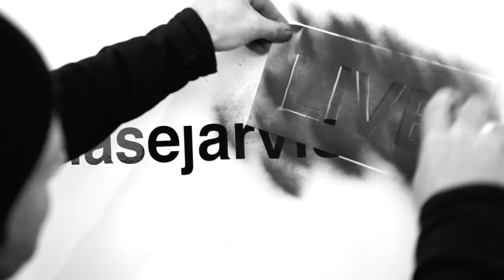Embracing Your Messy, Beautiful Life /w Glennon Doyle | Chase Jarvis LIVE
Glennon Doyle is the author of the #1 New York Times bestselling memoir Love Warrior, and Carry On, Warrior. Glennon is also the founder of Momastery an online community reaching millions each week, and Together Rising—a non-profit organization that has raised seven million dollars for families around the world through its Love Flash Mobs, which have revolutionized online giving.

Prepare your ears for a healthy dose of honesty, as that’s what Glennon does best. She says things that others aren’t comfortable saying and does what she believes is true and beautiful, even under threat of career suicide. We talk about how perseverance, integrity and trust in her community made her a ten year overnight success and I know there’s some nuggets in here that’ll help you as you mine for the gold of life.

In today’s episode:

* Glennon started writing every day. First to her friends, then on her blog. She talks about getting up at 4 am to write in her closet and hitting publish every day by 6. So many takeaways and about sharing before you have time to judge your work (and thusly not release it) and making creativity a habit.

* Glennon has this saying I love, “And both”. This idea that life is not black and white. She says … Life is brutal. But it’s also beautiful. It’s Brutiful. Life’s brutal and beautiful are woven together so tightly that they can’t be separated. If you reject the brutal, you’re rejecting the beauty, too.

* We talk about technology and social media and our constant need to check our phones. She tells the story of her son (also named Chase) and how he’s always on his phone, which she fears will prevent him from finding his interests. It’s a conversation I think so many of us are having, and refreshing to hear her take on it.

► Useful?